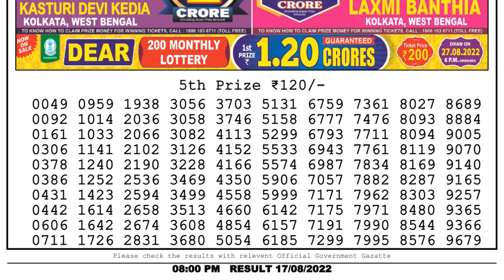Dear Lottery Sambad 8pm today 17.08.22 Nagaland State Lottery Result